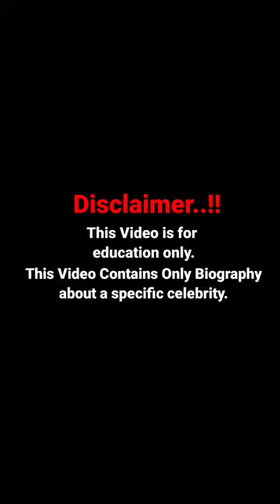Maria Ivanova - Ukrainian model | Instagram star | Bio& Wiki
This video provides researched facts about the biography celebrity, professions, bio, lifestyle, body measurements, fashion, net worth, best outfits, instagram model, tiktok star,  outfit ideas,  and career.

fashion model
choreographyhigh heelsMaria ivanovamaria ivanova wikimaria ivanova biomaria ivanova instagramMaria ivanova agemaria ivanova modelmaria ivanova biographyplus size fashionplus size modelcurvy plus size modelsplus size models videos
curvy models plus sizecurvy model fashion
plus size curvy models
top curvy model